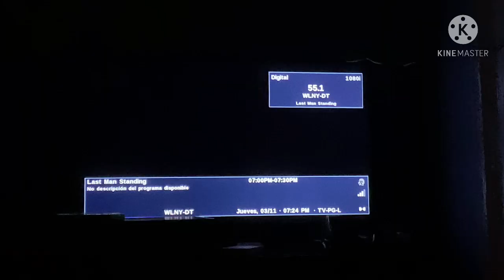WLNY-TV (59 Miles Away)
Yes I have same Antenna To Pickup This Channel and I got 98 Stations and Few Channels having an Atmosphere Conditions